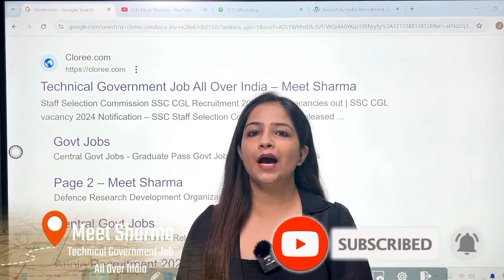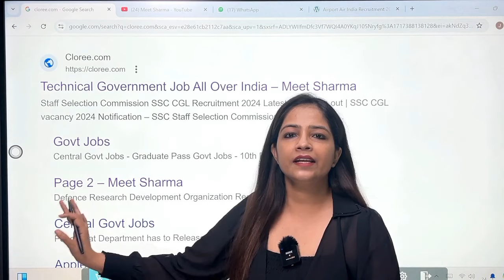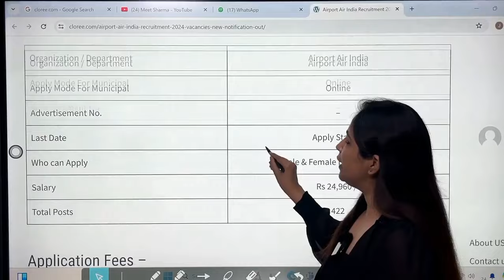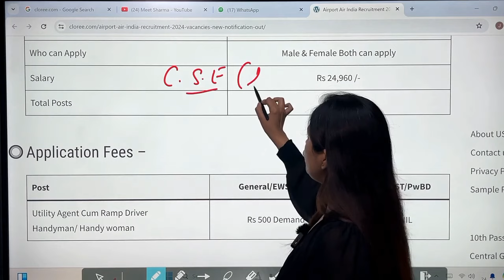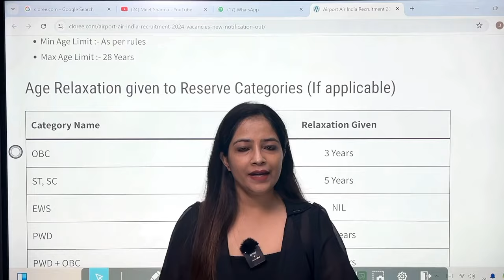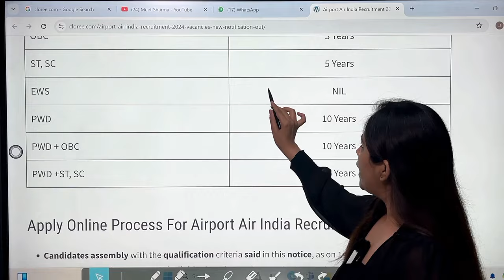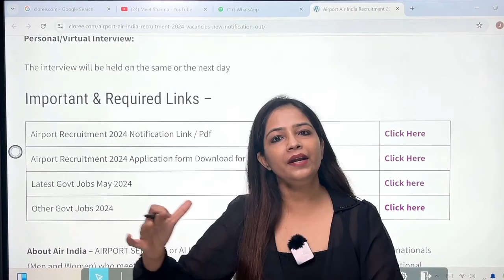8 जून तक मिलेगी नौकरी - No Exam | Govt Jobs June 2024 - New Vacancy 2024 |Government jobs june 2024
Technical Government Job All Over India,8 जून तक मिलेगी नौकरी - No Exam | Govt Jobs June 2024 - New Vacancy 2024 | Government jobs june 2024 Latest Govt Jobs June 2024 New Vacancy 2024 | Latest Government Job 2024 | Full Details | Technical government job all over india,Technical Government Jobs Study airport airportjobs airindia airportrecruitment2024 @Technicalgovernmentjobchannel

Airport jobs may 2024
8th pass job in airline airport
12th pass airport jobs 2024